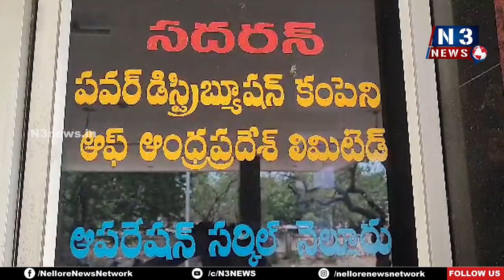అప్పుడు ముద్దులు.. ఇప్పుడు పిడిగుద్దులు.. | Nellore TDP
- క‌రెంట్‌ చార్జీల పెంపు పై టిడిపి సిటీ ఇంచార్జీ కోటంరెడ్డి విమర్శలు..